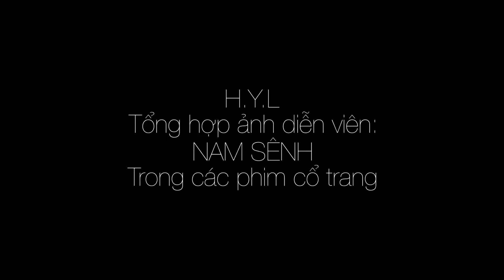Diễn viên: NAM SÊNH